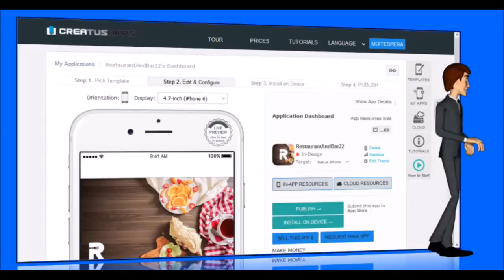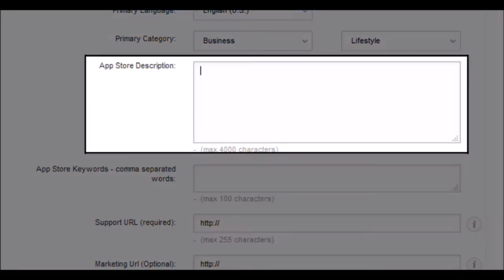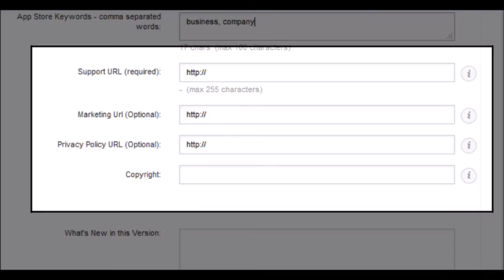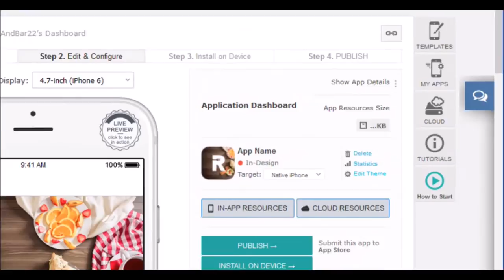Como publicar tu aplicación para Android o iPhone Gratis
Aprende como publicar tu aplicación para Android o iPhone Gratis con CreaTusApps.

En el siguiente vídeo tutorial aprenderás a solicitar la publicación de tu aplicación para Android o iPhone completamente gratis usando la plataforma para crear aplicaciones para móviles online CreaTusApps.

Comienza a crear tus aplicaciones gratis en CreaTusApps.net